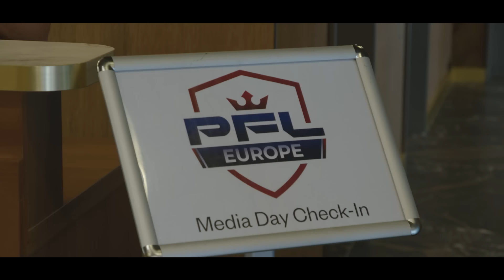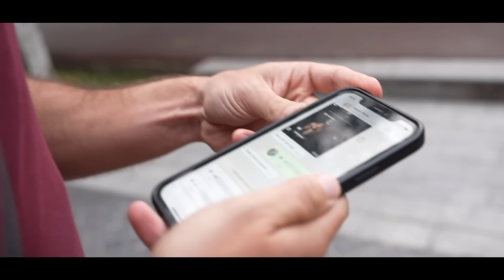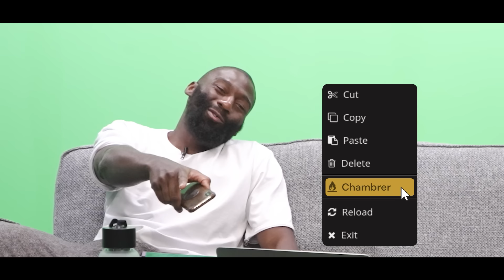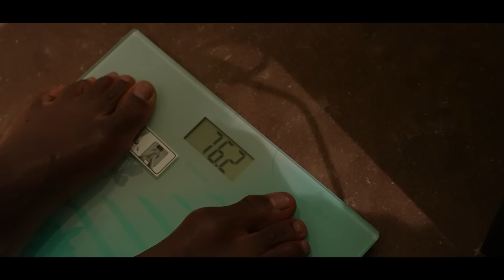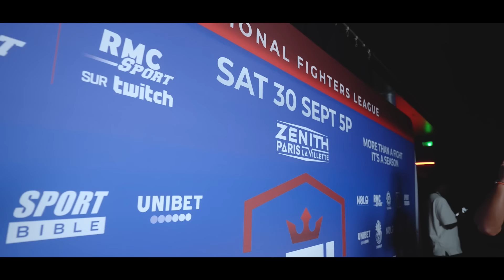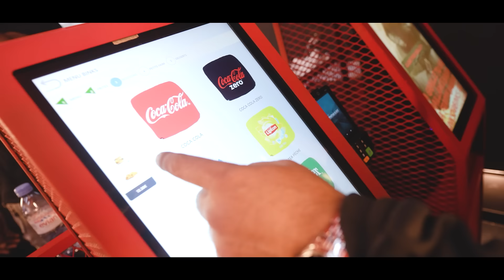J'y peux rien, je suis le meilleur !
Jordan t’es fort !
Fort d’avoir accepté le combat !
Fort d’avoir encaissé toute cette pression !
Fort tu l’es encore plus après ce combat !

Je te souhaite le meilleur frérot

PS : Je t’avais quand même pourtant dit de faire attention aux angles morts.

Big up à pour le matériel

-30% sur tout le site avec le code : Doumbe30

Les meilleurs parfums purs et originaux avec EL NABIL
-40% avec le code CEDRIC40

-30% Sur ta première commande avec le code : CedricDoumbe30